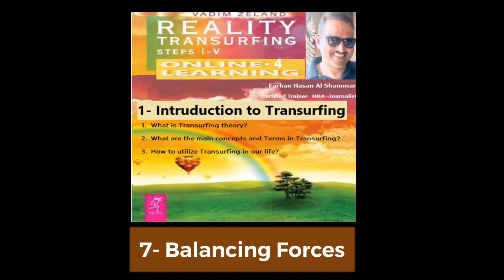7- Balance Forces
Introduction to Transurfing Course:
7- Balance Forces